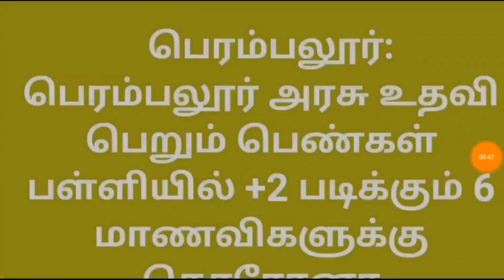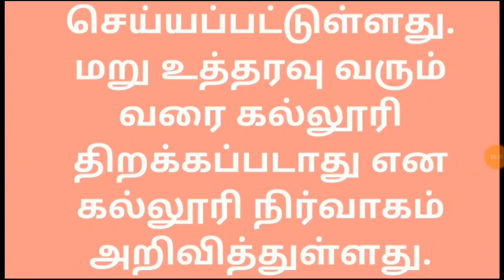தமிழகத்தில் பள்ளிகளை மூட அதிரடி உத்தரவு 9 முதல் 12 வரை | Tamilnadu School Latest Update | Tn News